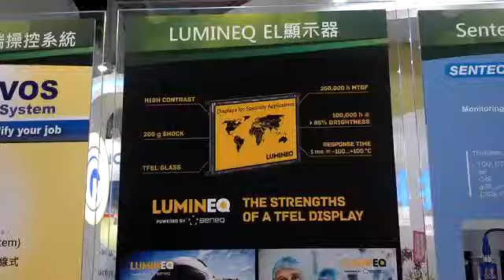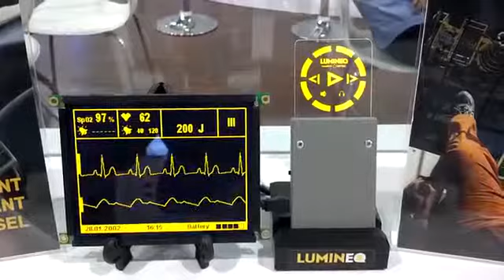Extreme temperature survival Lumineq TFEL and TASEL Displays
Lumineq TFEL and TASEL Displays use electroluminescent displays which are robust and excellent in low and high temperatures with over 100,000 hours MTBF.